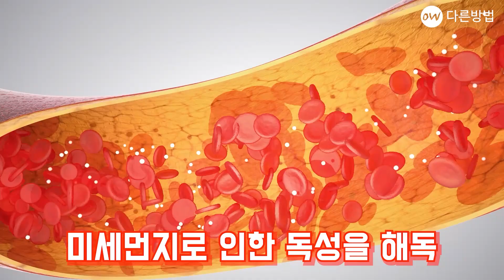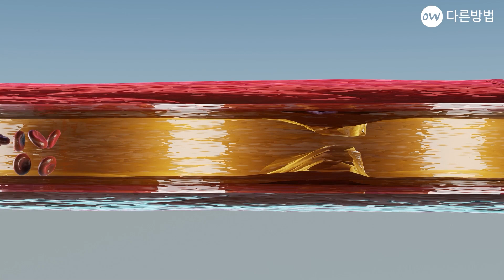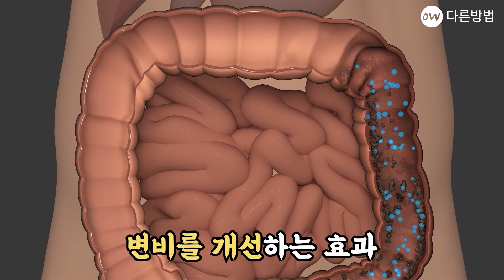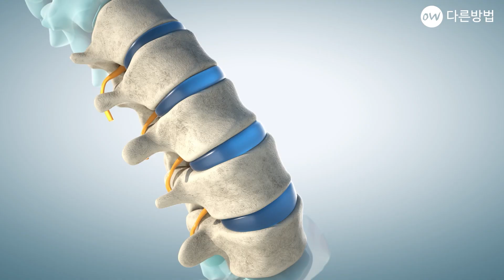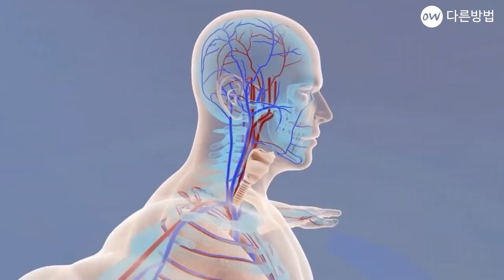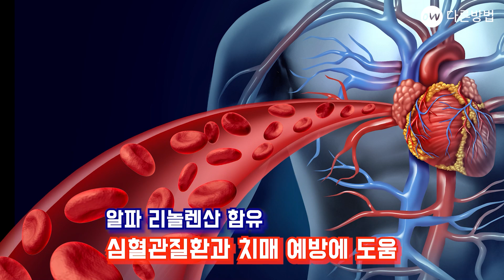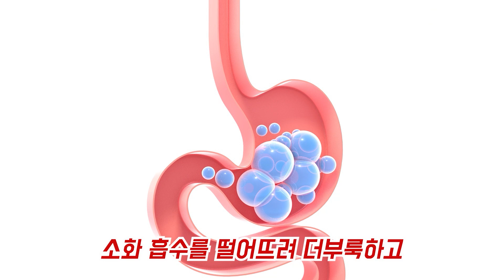미역 함께 먹으면 피를 맑게 하고 영양가를 배로 올려준다 ,미역 피해야 하는 사람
미역은 미세먼지 속 중금속 등을 흡착하여 몸 밖으로 배출하는 기능이 있어,
미세 먼지로 인한 독성을 해독하는 데도 많은 도움이 된다고 알려져 있습니다
이번 시간에는 미역의 효능과
미역을 더 건강하게 먹을 수 있는 방법을 알려드리겠습니다